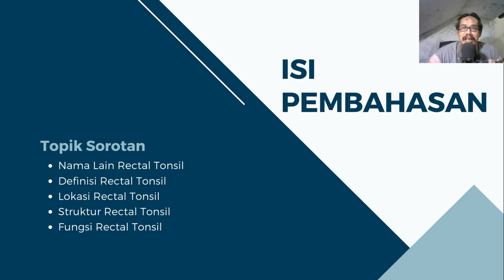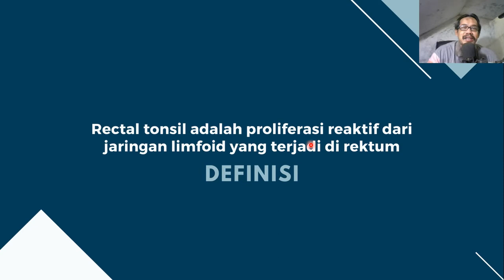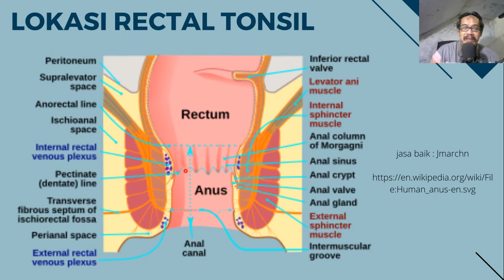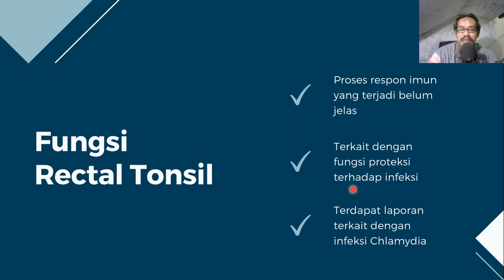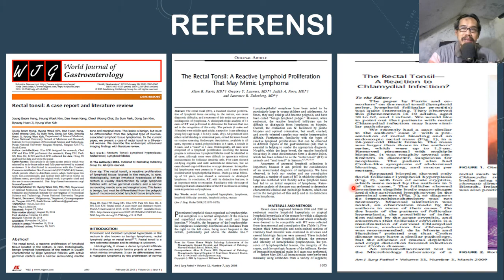ANAL TONSIL (RECTAL TONSIL) : ORGAN LIMFOID TERSIER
Pembahasan anal tonsil meliputi:
1. Nama lain rectal tonsil
2. Definisi rectal tonsil
3. Lokasi rectal tonsil
4. Struktur rectal tonsil
5. Fungsi rectal tonsil